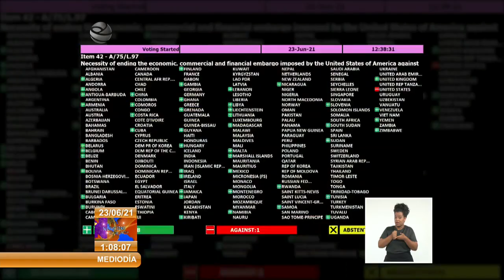Resalta Presidente de Cuba contundente victoria en Naciones Unidas frente al Bloqueo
El Primer Secretario del Comité Central del PCC y Presidente de la República de Cuba, Miguel Díaz-Canel Bermúdez, destacó en su cuenta oficial en Twitter la aplastante victoria de Cuba este miércoles en ante NacionesUnidas.